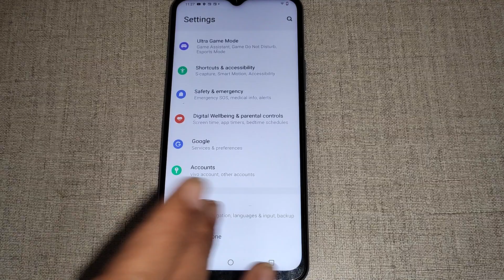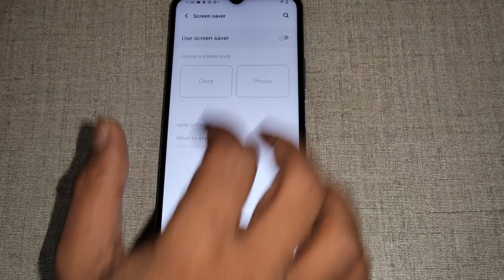iqoo Z6 Lite 5G, how to set screen saver setting, iqoo mobile me screen saver setting set kaise kare